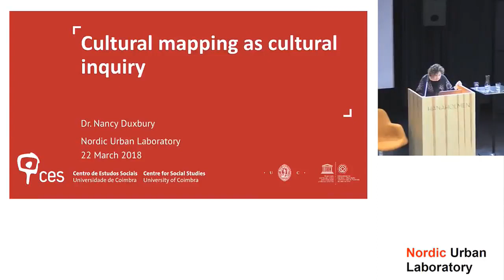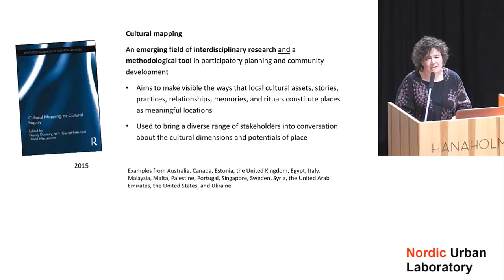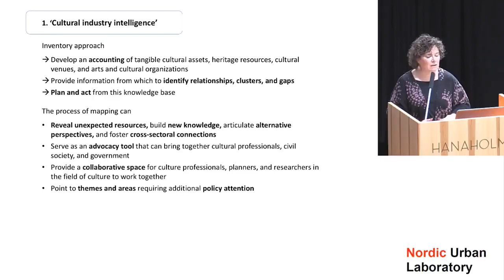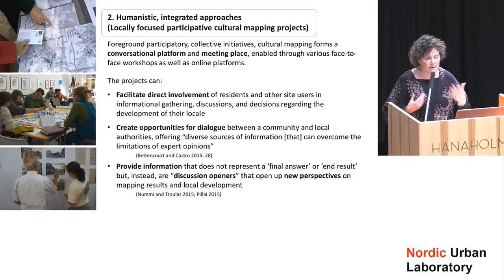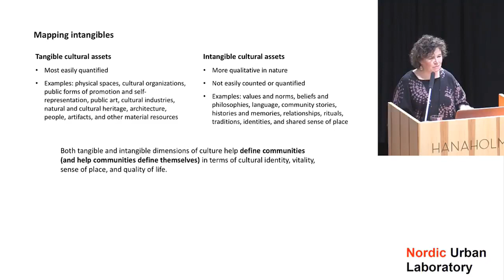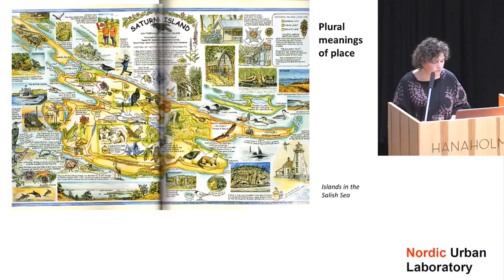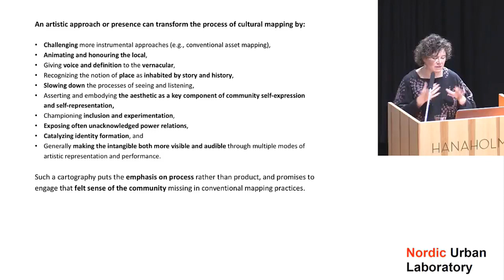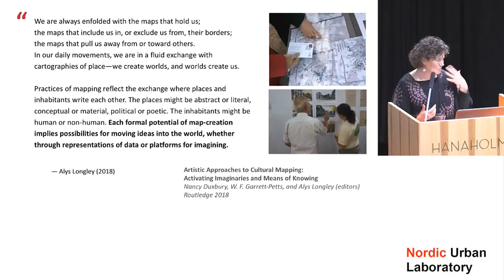Nordic Urban Lab 2018 - keynote by Nancy Duxbury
Nancy Duxbury gave her keynote at NORDIC URBAN LAB 22 March 2018 in Helsinki.

NORDIC URBAN LAB 2018 was the third and final open Nordic gathering of cultural managers and cultural strategists, urbanists and city planners, architects, visual and performance artists, researchers and academics, students, community organisers, urban activists, environmentalists, and city councilors, to look at alternative culturally based urban strategies and practice.

The Nordic Urban Lab explored some of the key aspects of taking a cultural perspective on the city and on urban strategies and included; cultural mapping, from temporary to permanent, citizen led initiatives, activism and artivism, pop up and performative architecture, place making, do it yourself urbanism, linking urban and cultural strategies, gaming and urbanism, microtopias for visioning, urban tool kits, engaging and empowering citizens, public space as the key, new directions for public art, informal and formal processes – and naturally sessions on cultural planning.

NORDIC URBAN LAB was organized by Metropolis - Københavns Internationale Teater in collaboration with Espoo, Pori, Sipoo Cultural Dpts., The University of Turku, Aalto University and Hanaholmen with the support of Nordisk Kulturfond.